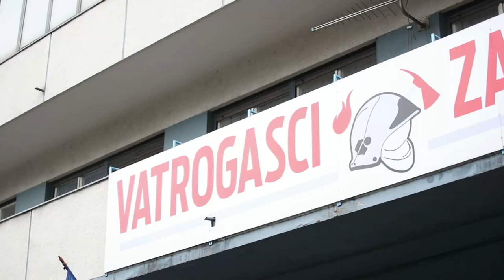Dan otvorenih vrata Vatrogasne postaje Zagreb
Najmlađi uživali na Danima otvorenih vrata u Zagrebu.